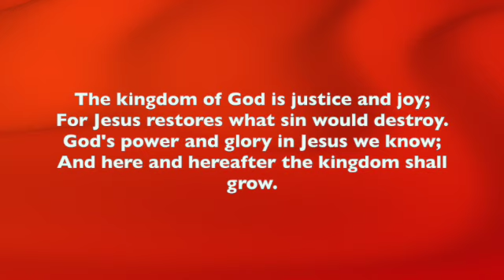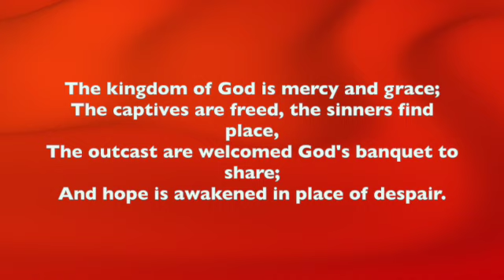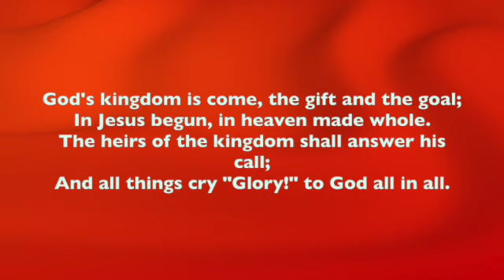The Kingdom of God is Justice and Joy (Paderborn)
Recorded by David Knight and Angela Wittleton for Somerset Mendip Methodist Circuit
The Kingdom of God is justice and joy